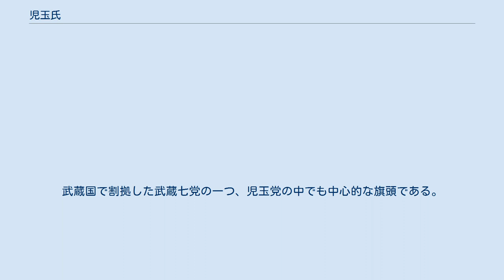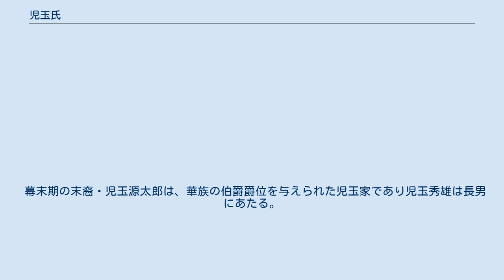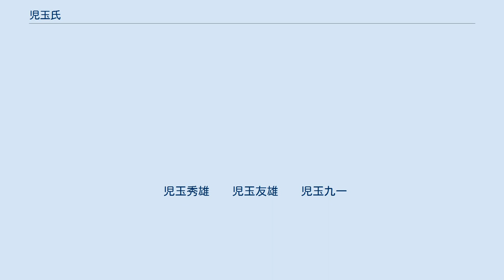児玉氏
児玉氏（こだまし）は、日本の氏族の一つ。
発祥地は武蔵国児玉郡で出自は有道氏。
武蔵国で割拠した武蔵七党の一つ、児玉党の中でも中心的な旗頭である。
 児玉党の氏族に関連した系図は複数あり、児玉氏の祖を遠岩に求めるものも複数あるが、遠岩は、西日本に移住した児玉氏達が後世に創作した、系図上にのみ存在する氏祖と考えられており、実質的な氏祖は惟行である。
その真の父は有道惟能と研究者の間では考えられている。
なお、関東に残る系図で児玉氏祖を遠岩に求める物はなく、西日本の特色である。
 児玉氏の嫡流は多くの氏族（支族）に分かれていった。
特に直系の嫡流、児玉氏の本宗家4代目である家弘は、現在の児玉から本庄の地に土着し、庄氏を名乗った。
源平合戦時の児玉党の党首も本庄の出（庄氏）である。
従って、その後も児玉氏を称している一族は全て分家格に当たり、実質的に庄氏の後を継いで本宗家となった本庄氏が児玉氏にとっての本宗家格に当たる。
なお児玉家行（児玉氏の本宗家3代目）の次男は塩谷氏を名乗り、三男は富田氏を名乗った。
 児玉氏に関連する文書に、所領として、「児玉郡池屋」とあり、『新編武蔵風土記稿』の金屋村の項に、「池ノ谷」の字名がある事から、おそらく児玉郡の金屋村（大字金屋の字池ノ谷）を児玉氏（の分家）は本貫地としていたものと見られている（本宗家の方は河内守と記述されている為、児玉郡の河内村か）。
 分家である児玉氏の一族は、戦国時代になると、武蔵国北東部から勢力を拡大してきた成田氏によって滅ぼされる事となる。
厳密には伝承で、成田親泰が児玉重行を殺害し、その所領を奪い、延徳3年（1491年）に忍城を築いたとされる。
ただ築城年に関しては別説があり、近年ではそちらの方が有力視されている。
児玉氏が忍の領地を所領する様になったのは11世紀末からであり、その支配が15世紀末に終わった事を示している。
 有道氏の族で、武蔵七党での有力な一族である児玉氏を先祖とし、1221年（承久3年）の承久の乱で戦功を挙げ、安芸国豊田郡竹仁村の地頭職を与えられた。
文永・弘安の役において、武蔵国より一族が下向して、在地領主となった。
 南北朝時代には足利直冬に属するも、後に大内氏側に転じ、後に毛利時親に従って安芸国に下向して、譜代重臣として仕えた。
 戦国時代となり、毛利元就が当主の頃には、児玉就忠が元就の側近として、桂就忠とともに奉行人となった。
1550年（天文19年）には、新たに当主となった毛利隆元の行政組織・五奉行制にも参画した。
また就忠弟の児玉就方やその子の児玉就英は水軍の将として活躍し、毛利水軍の創設と発展に尽力した。
また、一族の児玉元良の娘は毛利輝元に嫁いで、萩藩主・毛利秀就、徳山藩主・毛利就隆を産んだ。
 幕末期の末裔・児玉源太郎は、華族の伯爵爵位を与えられた児玉家であり児玉秀雄は長男にあたる。
 鎌倉時代以前  可美真手命
 彦湯支命
 意富禰命
 出石心大臣命
 大矢口宿禰
 大綜麻杵命
 伊香色雄命
 大咩布命
 大部豊日
 　船瀬足尼
 　由岐古
 　押目
 　石敷
 　稲敷
 　赤利古
 　阿佐古
 　金古
 　真塩
 　磐麿
 　久比
 　小牧万呂
 　稲足
 有道氏道
 　雄継
 　氏継
 　雄材
 　維広
 　惟能
 鎌倉時代から戦国時代末期  児玉遠岩
 　惟行
 　弘行　経行(経行系始祖)　　　　　　貞行(貞行系始祖)　　　　　　惟親(惟親系始祖)
 　　　　保義　秩父行重　秩父行高　　泰行　　　　　　　　　　　　泰親
 　　　　行家　吉島行遠　富野行義　　　　　　　　　　　　　　　　重蓮
 　　　　重行　　　　　　　　　　　　　　　　　　　　　　　　　　繁行
 　　　　朝行　　　　　　　　　　　　...